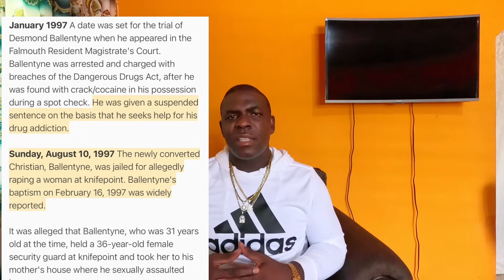Exposed! Gully Bop ,ninja man and merciless all made a crucial mistake which Caused their demise!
They had no further plans and were just living in the moment!